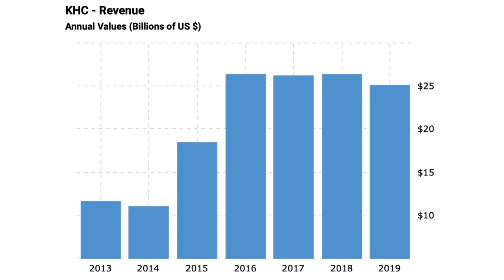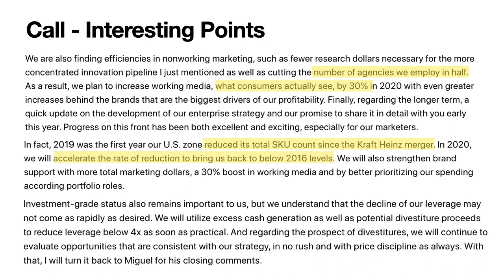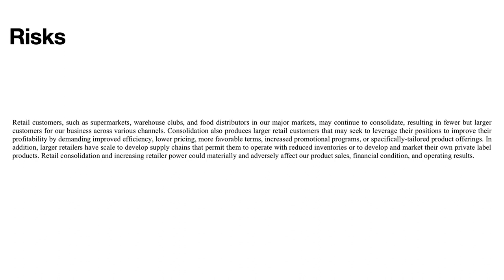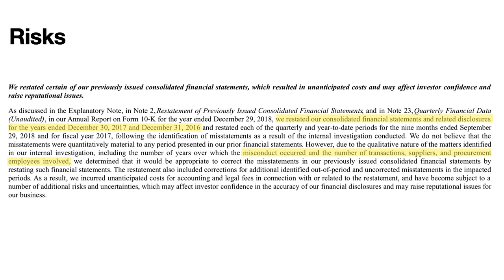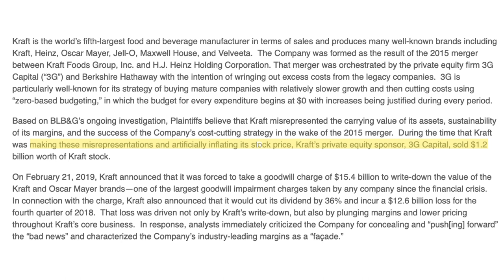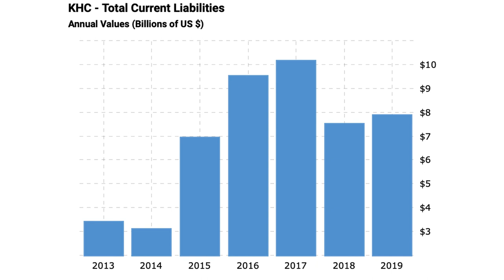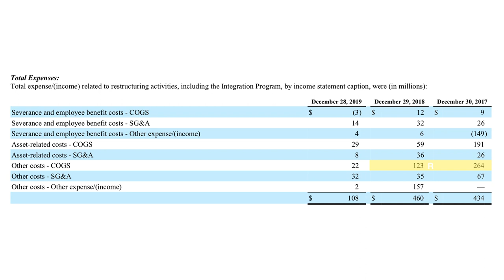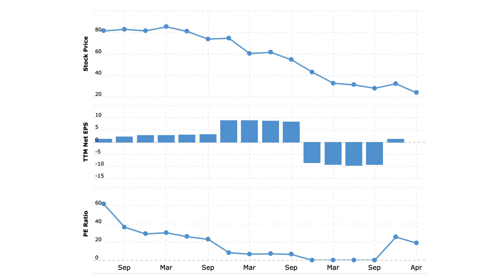Kraft Heinz (KHC) Stock - Deep Dive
Is Kraft-Heinz selling tons during the current stay at home orders and ready to rocket in stock price, or is there something more sinister in the financials?

Let us take a look at the earnings call, the 10K, and see if you see my perspective on what's going on with KHC.